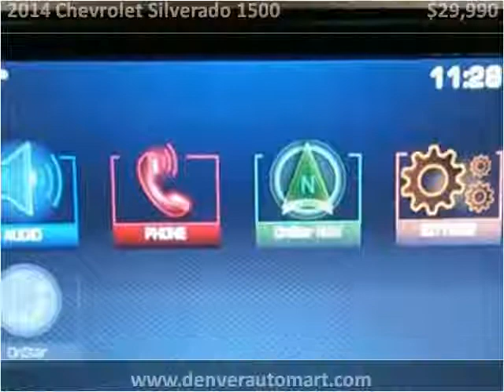2014 Chevrolet Silverado 1500 Used Cars Aurora, Denver Color